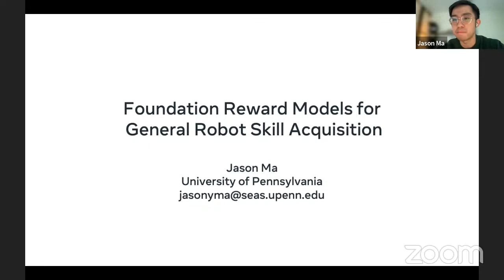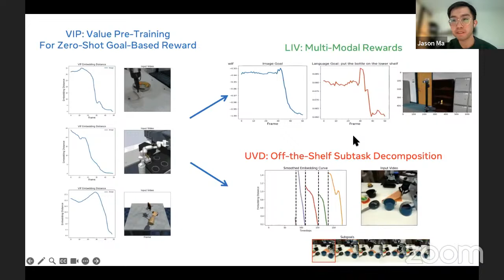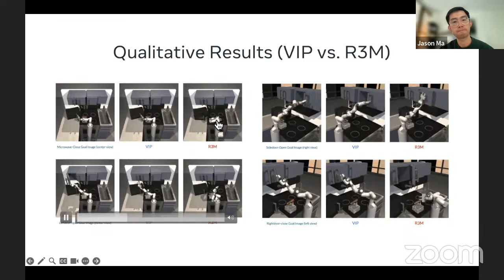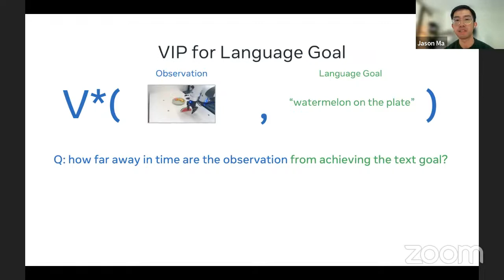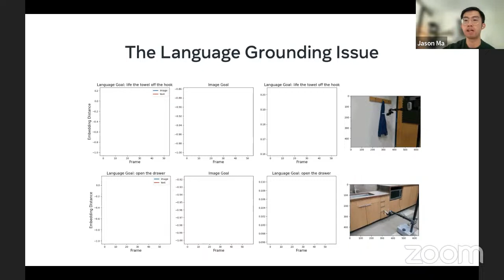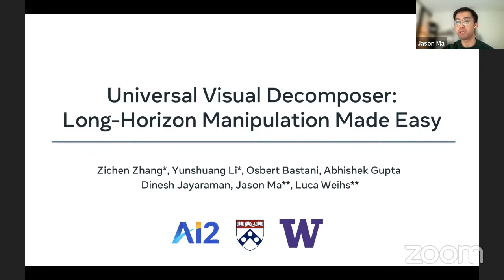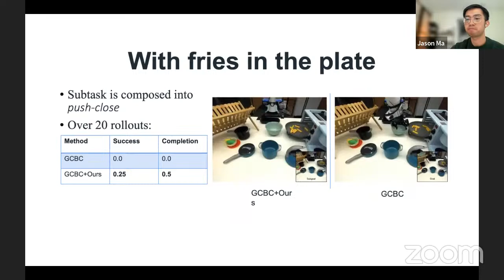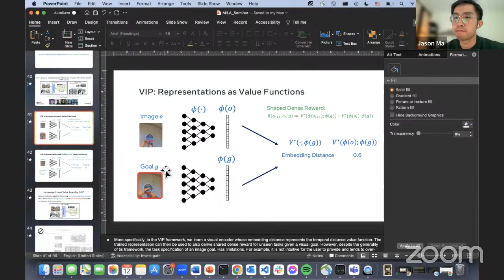Jason Ma: Foundation Reward Models for General Robot Skill Acquisition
General-purpose robots need to learn and adapt skills in unstructured environments. However, given the diverse nature of robotics tasks and lack of internet-scale data, the recipe of training foundation models, such as GPT-4, is difficult to replicate in robotics. Instead, I posit that foundation models for embodied intelligence should (1) provide actionable information for robots to acquire and refine skills in new environments, and (2) be capable of learning from offline non-robot data. Toward these goals, I will present my recent progress in learning foundation reward models for general robot skill acquisition from internet-scale non-robot data. First, I will show how to directly use in-the-wild human videos to supervise general-purpose value functions that can zero-shot specify dense rewards for robot tasks specified in images. Then, I will demonstrate how this value pre-training paradigm can be made general, encompassing goal specification in any modality, and in particular language. Finally, I will illustrate how these pre-trained value models can serve as an excellent subgoal decomposer, scaffolding long-horizon manipulation tasks without any human task labels.